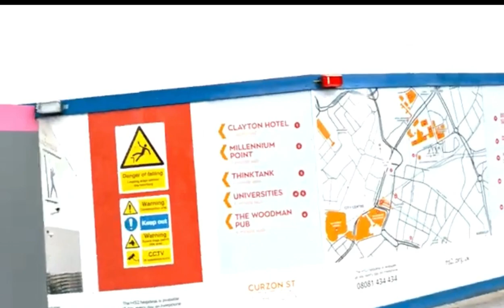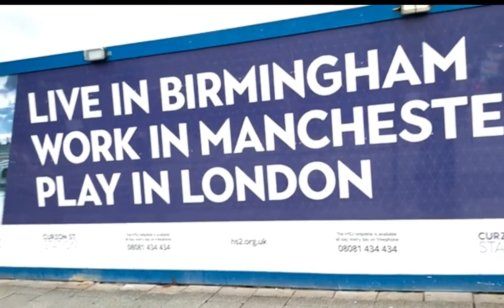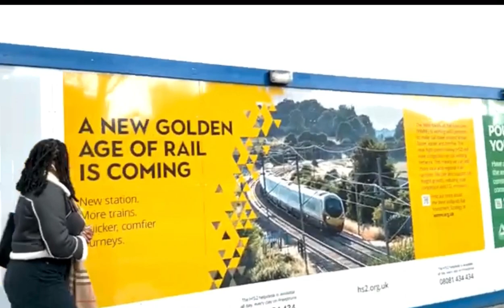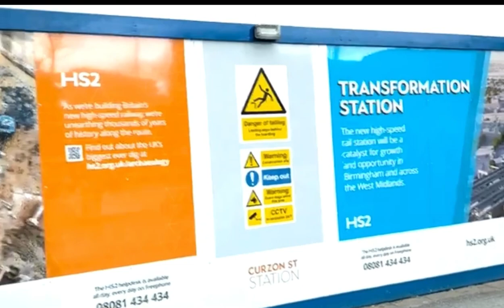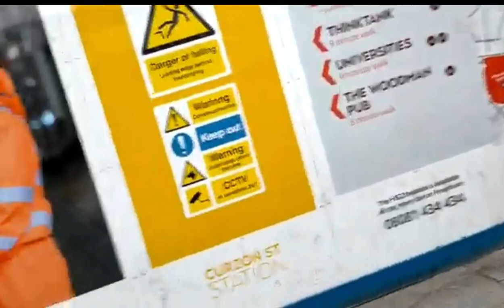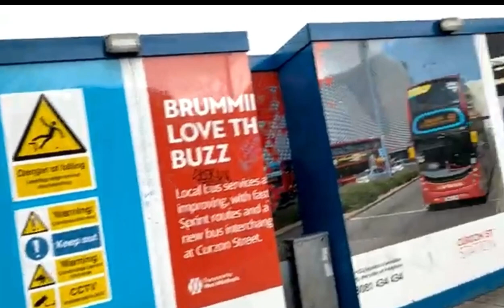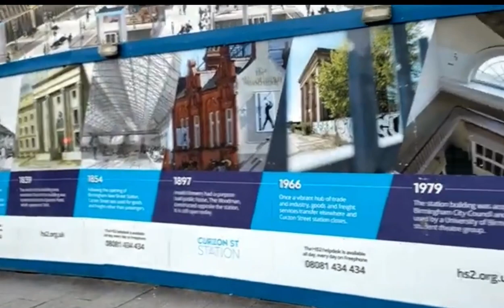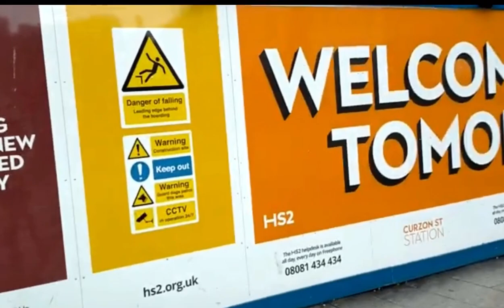HS2 Birmingham development / boards near Moor Street, Birmingham Walking Tours